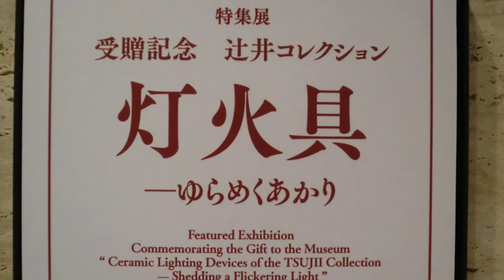Ceramic Lighting Devices produced in Japan, The Museum of Oriental Ceramics, Osaka, Japan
The Museum of Oriental Ceramics, Osaka is held the exhibition about lighting devices produced in Japan(latter half of the Edo period ; almost 19th century).

The use of the lighting devices such as lantern oil dish, oil lamp and candle stand began to diminish from around the early 20th century.